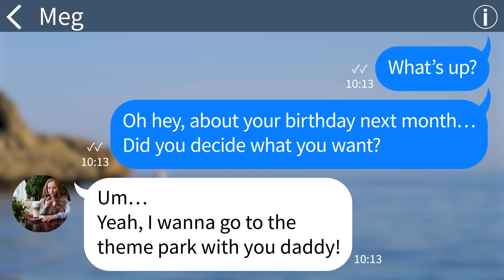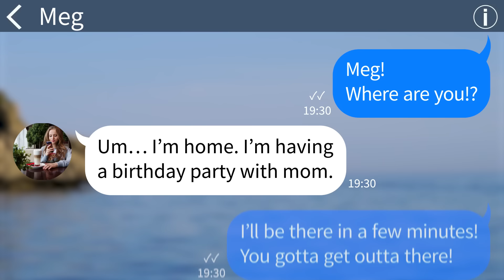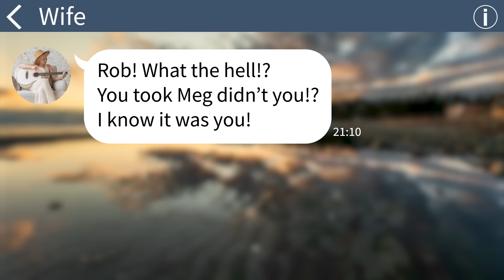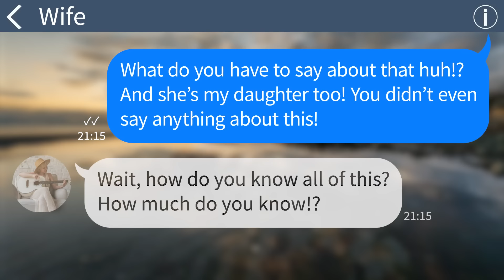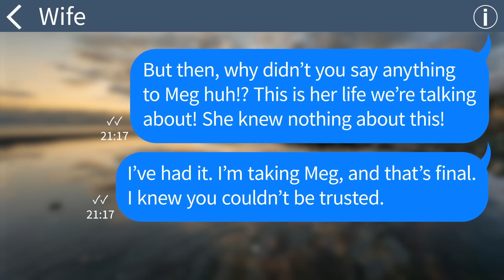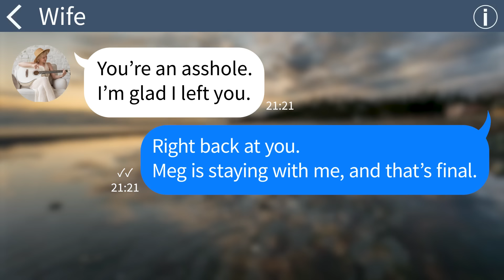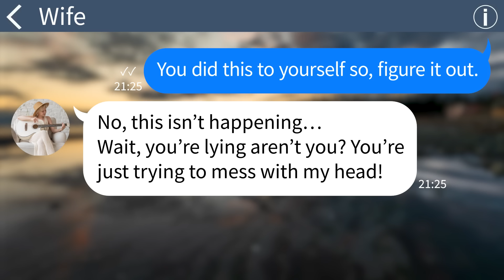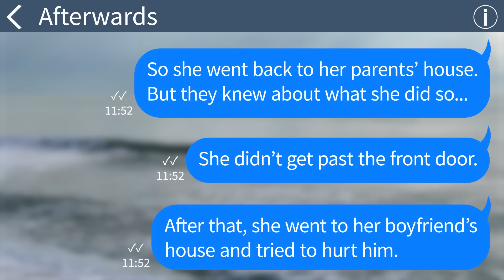【Apple】Mom tried to sell me off, but then my father did something that nobody in the world expected…